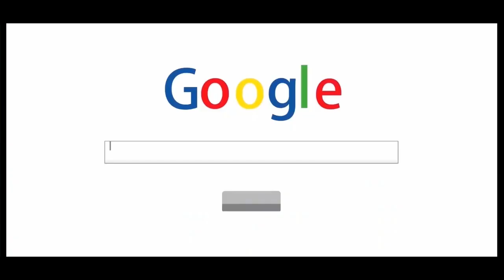ΑΝΟΙΞΑ 2 WORLD CUP HERO PACKS!!! - FIFA 23 GREEK